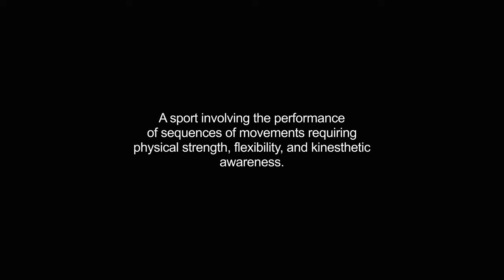gymnastics video Dictionary meaning and pronunciation